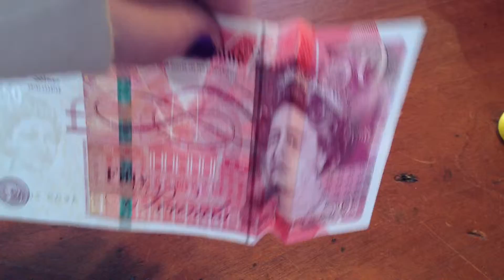Happy Queen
Happy Queen Sad Queen, simple pub trick that could keep me entertained for hours ! ;-)